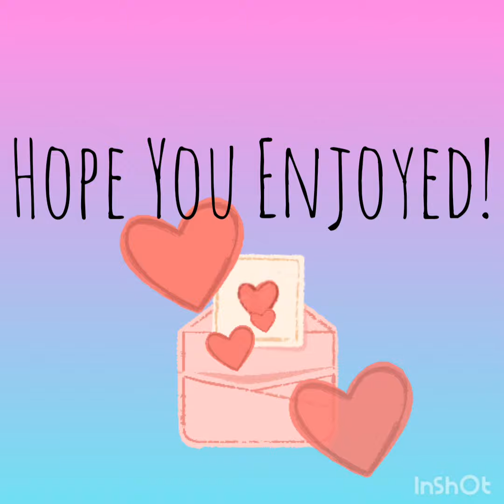toffeeapplefidgets - Your Month Your BFF Necklace